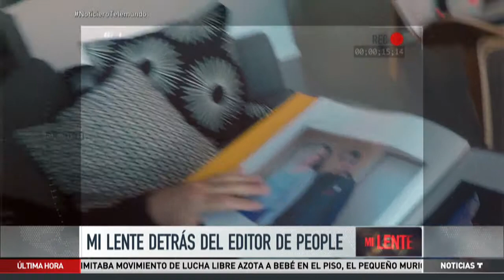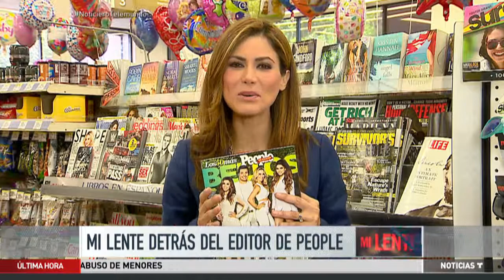Armando Correa & La Revista PEOPLE